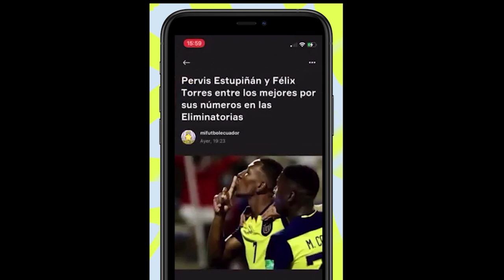TREMENDA CLASIFICACION DE BSC (8-7) EN PENALES! MOISES CAICEDO CERCA DE IRSE DEL BRIGHTON Y MAS